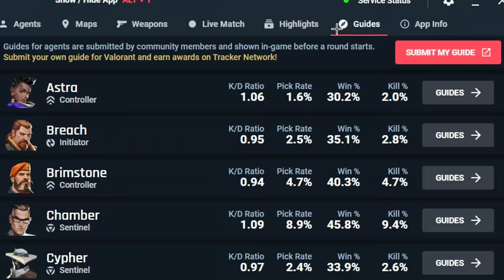"get reported raze"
Download the awesome free app Valorant Tracker to track your

It is funny when the other team says you are reported for simply shooting through a smoke lol. Hope you guys enjoy some 200IQ Raze Plays & tiktok satchels in Immortal while I grind the new episode of VALORANT.

All music is by my guy Sedyy Beats, pls check him out!

Creator of my Profile Picture:
JASPER / MYBIRTHRIGHT